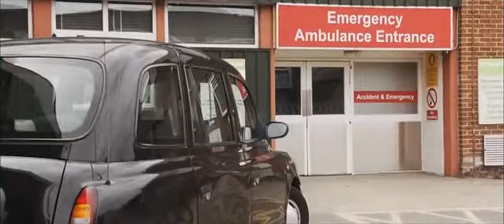Human Traffic (nice one bruva)